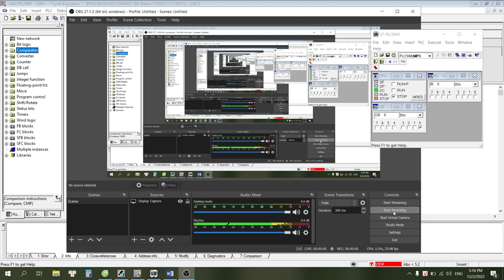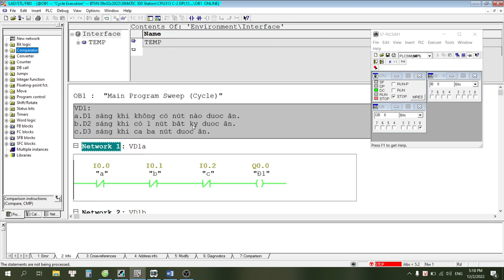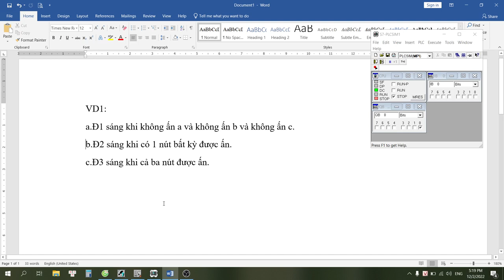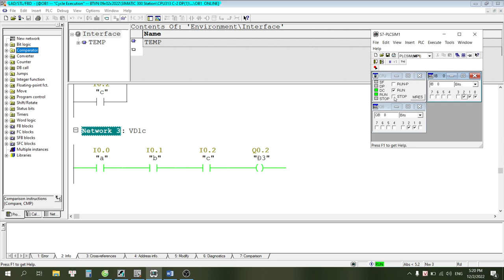Ví dụ về viết chương trình PLC S7-300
*Kênh Kỹ sư Điện Công Nghiệp:
1/ Chia sẻ kiến thức liên quan, xoay quanh Chuyên ngành Điện Công Nghiệp một cách chân thành. Cho đi mà không nhận lại.
2/ Chia sẻ, hỗ trợ nhiệt tình, hết mình!
3/ Bản chất việc làm Youtube: Giúp đỡ những ai chưa giỏi bằng mình trở nên giỏi hơn! Giúp họ giỏi bằng mình!

Từ khóa tìm kiếm các video với chủ đề tương tự:
siemens,lập trình plc,plc,Ví dụ về viết chương trình PLC,Ví dụ về viết chương trình PLC S7-300,ví dụ về viết chương trình plc s7-300,plc programming,tia portal,ví dụ về viết chương trình plc